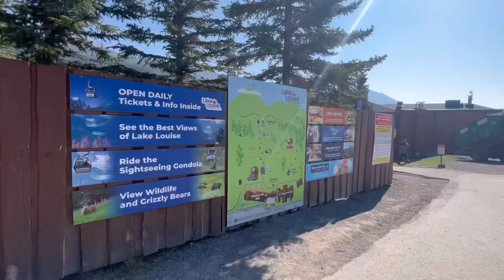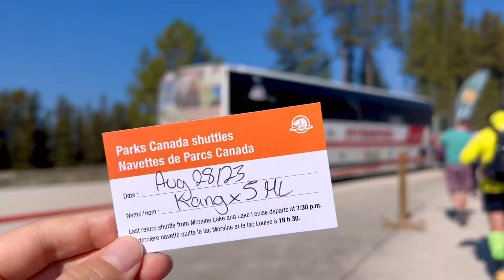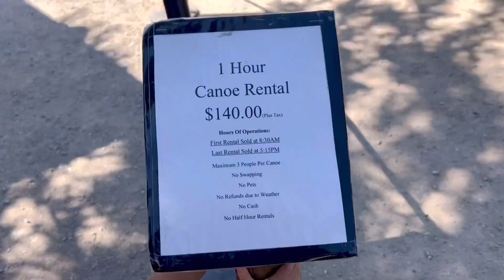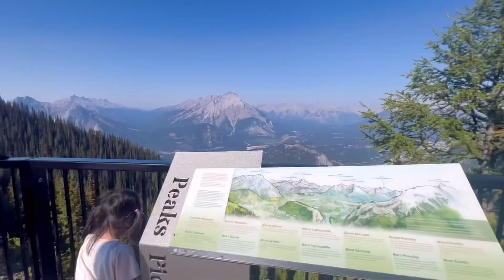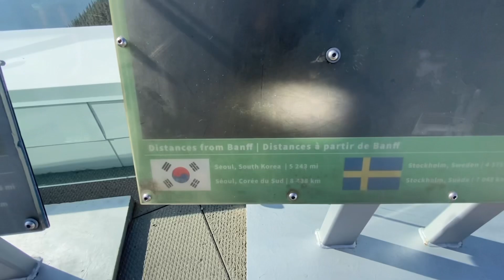🇨🇦 Banff 호수 투어 | Lake Louise | Moraine Lake | Gondola | 밴프 하루 여행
드디어 저희가 여름 밴프에서 꼭 가봐야할 곳인 Lake Louise와 Moraine Lake에 다녀왔어요. 그리고 곤돌라까지!

올 여름이 가기전에 꼭 가봐야지 생각만하다 부랴부랴 다녀왔는데요. 황홀한 풍경에 몇번이나 넋을 잃었답니다. 영상으로 제대로 다 못담은 것 같아 아쉽기도 하지만 그래도 조금이나마 저희
영상으로 밴프의 아름다움을 느껴보셨으면 합니다❤️